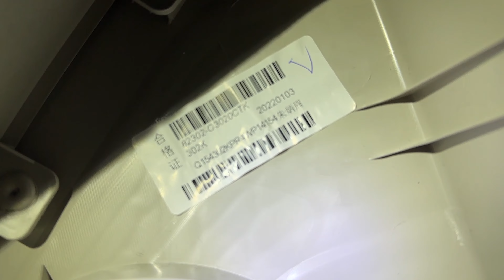库斯途改装 加装前门隔音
北京现代库斯途
完全可以自己改装，网上买来隔音板。音响有一个转换支架，就可以直接无损安装。这个车自带低音炮，我没有加装功放，改了2个低音，2个高音音质提升非常明显。